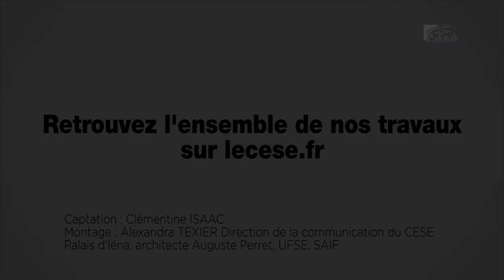Questions à Alexandre MOKEDE (FHF) - Fin de vie - cese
Questions à M. Alexandre MOKEDE, Fédération hospitalière de France, auditionné par la Commission temporaire sur la fin de vie du CESE dans le cadre de la saisine : "La Fin de Vie".